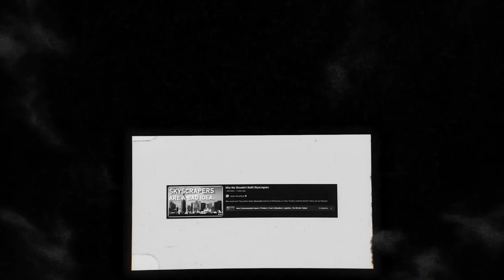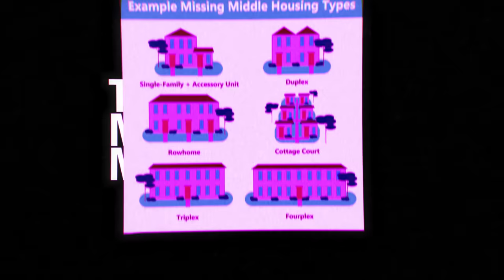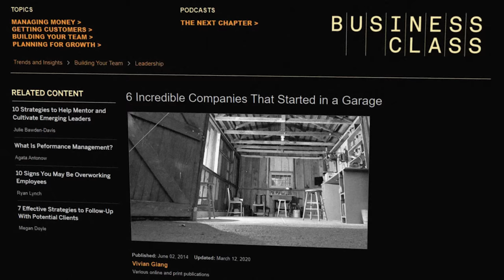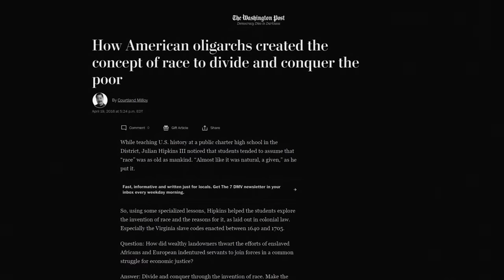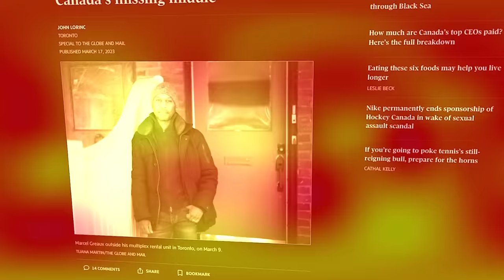America's Missing Middle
Play War Thunder now with my link, and get a massive, free bonus pack including vehicles, boosters and more